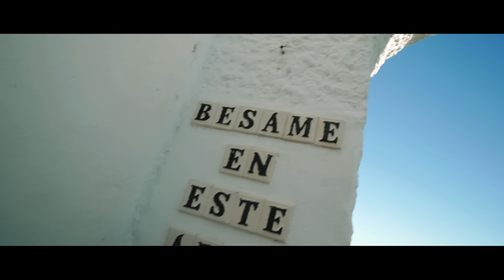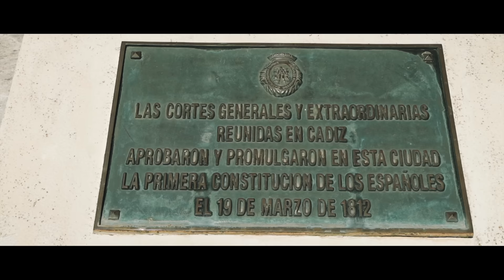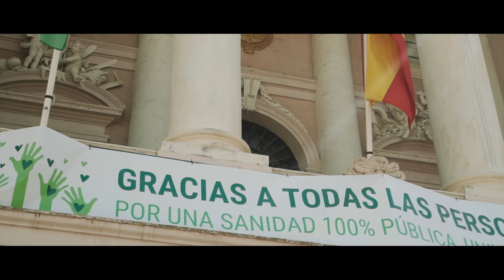CÁDIZ, LA CIUDAD MÁS ANTIGUA DE ESPAÑA (+ Arcos de la Frontera) 4K | enriquealex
Volvemos a Andalucía para conocer la provincia de Cádiz, donde no sólo está la ciudad más antigua de España sino algunos de los pueblos blancos más bonitos del país. Visitamos Arcos de la Frontera y la ciudad de Cádiz. Os enseño mi guía de qué ver y hacer en un fin de semana.

❤️✈️ VIAJA SEGURO
Este es mi seguro de viaje, puedes conseguirlo con descuento aquí 👉🏼

😎 RESERVA ACTIVIDADES
Guías locales de Cádiz y experiencias únicas a los mejores precios

HOTELES
La web donde yo siempre reservo mis hoteles. A través de este link pagarás lo mismo, pero ayudarás a mantener este canal :)

MÚSICA
Las canciones de mis vídeos forman parte de una librería musical que puedes conseguir gratis durante 30 días haciendo clic aquí 👉🏼